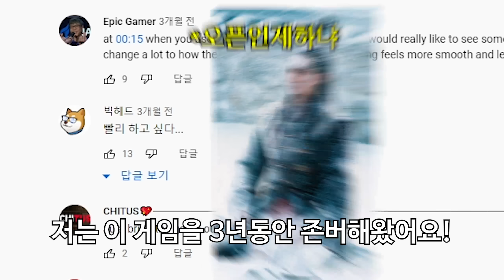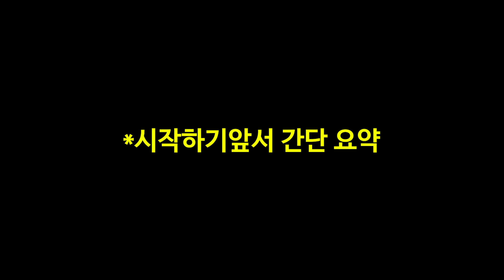제가 4년동안 존버한 게임입니다.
베타가 하루밖에 남지 않았습니다. 빨리 ㄱㄱ

※게임제목         : 오버프라임
※편집자             : 비기너